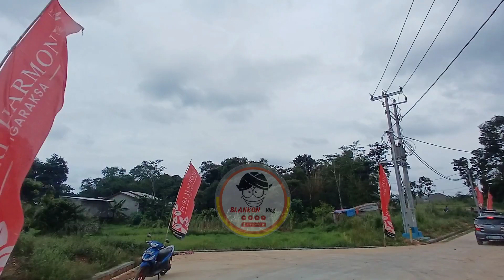PROGRES PEMBANGUNAN PERUMAHAN PURI HARMONI TIGARAKSA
PURI HARMONI TIGARAKSA

Perumahan Subsidi dengan Angsuran 1jt-an Flat sampai lunas.
Lokasi yang Strategis dan Bebas Banjir.

Berikut Keunggulan Akses dari Puri Harmoni Tigaraksa :
Hanya 1Km dari Jln. Raya Tigaraksa - Cisoka.
Dekat Rencana Exit Tol Cileles (Serbaraja).
2 Menit ke Fasilitas Pendidikan dan Kesehatan.
2,5 Km ke Pasar Gudang Tigaraksa.
2 Km ke Polsek dan Koramil Tigaraksa.
4 Km ke Pusat Pemerintahan Tigaraksa.
15 Menit ke Kawasan Industri Cikupa Balaraja.
3 Akses Tol Cikupa, Balaraja Timur dan Barat.

Keunggulan Spesifikasi Bangunan :
Celling/Plafond Lebih Tinggi Sekitar 3,4 Meter.
Kaca Sudut Menambah Kesan Mewah (Biasa digunakan di Perumahan Komersil).
Carport Lebih Luas.

DP Murah Meriah Mulai dari 25jt saja!!
Yuk Segera Booking dan Pilih Unit.
Sebelum harga naik!!

Info lebih lanjut/survey hubungi :
KHETUT_SM - PRO
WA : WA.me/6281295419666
TIGARAKSA HARMONY PURI

 Subsidized housing with installments of 1 million flat until paid off.
 Strategic and Flood Free Location.

 The following are the advantages of access from Puri Harmoni Tigaraksa:
 Only 1Km from Jln.  Raya Tigaraksa - Cisoka.
 Near the Cileles (Serbaraja) Toll Road Exit Plan.
 2 Minutes to Education and Health Facilities.
 2.5 Km to Tigaraksa Warehouse Market.
 2 Km to Tigaraksa Police and Koramil.
 4 Km to Tigaraksa Government Center.
 15 minutes to Cikupa Balaraja Industrial Area.
 3 Cikupa, East and West Balaraja Toll Access.

 Building Specification Advantages:
 Celling/Ceiling Higher Around 3.4 Meters.
 Corner Glass Adds a Luxurious Impression (Usually used in Commercial Housing).
 Wider Carport.

 Cheap and Cheap DP Starting from only 25 million!!
 Come on, book now and choose a unit.
 Before the price goes up!!

 KHETUT_SM - PRO
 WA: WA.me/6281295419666